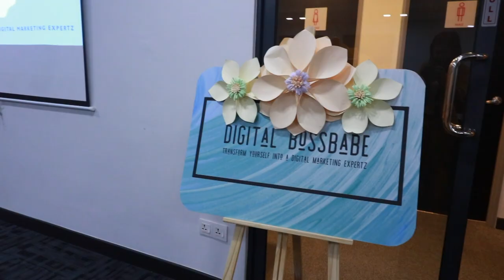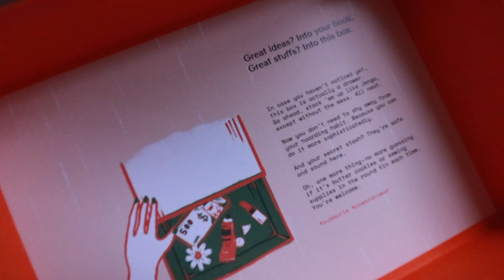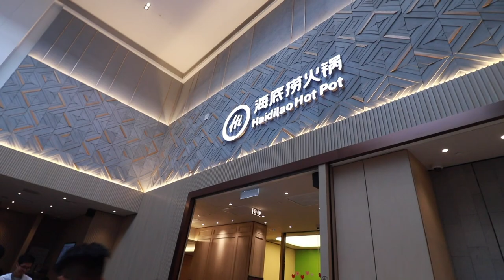A Very Eventful Month ✰ AUGUST VLOG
Hey all, before I take my month-long hiatus on YouTube, here's a recap vlog of my very eventful August!

Here are a few highlights in the videos:
→ Digital Bossbabe Event
→ Kevin's long call
→ Ipoh Trip and Haidilao Malaysia with Kevin's family
→ Collective Conference 2019: Space

As I started making more videos about Entrepreneurship, Confidence and Self-love, I really wanted to make sure that the essence of my YouTube channel - my energy and personal relationship with you remains. Which is why I decided to these monthly vlogs, so that you can take a sneak peek on the behind the scenes of my AsianGirlBoss life!

Love,
Wendy

WENDY VAZ is a Personal Branding and Business Coach who helps aspiring content creators build AUTHENTIC Personal Brand, become BOSS content creator, and start a PROFITABLE online business.